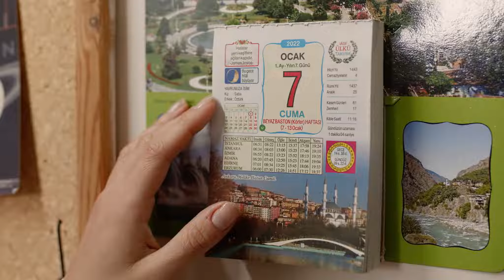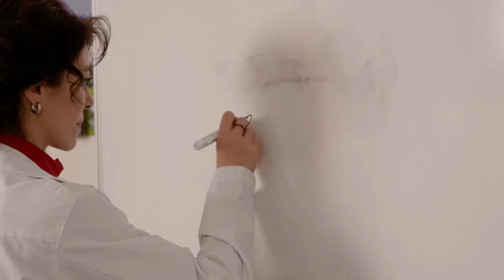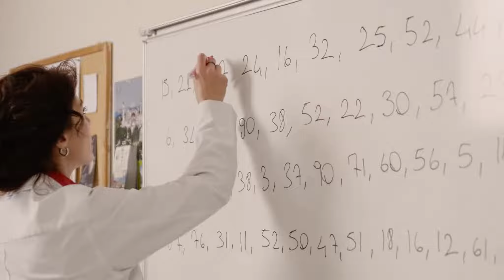Bahçeli'den Osmaniye'nin kurtuluşuna özel duygulandıran video! Şehit öğretmen detayı dikkat çekti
MHP Genel Başkanı Devlet Bahçeli, memleketi Osmaniye'nin düşman işgalinden kurtuluşunun 100. yıl dönümünde video hazırlattı. Videoda, PKK terör örgütü tarafından şehit edilen Osmaniyeli öğretmen Yasemin Tekin'e de yer verildi.Mhp Genel Başkanı Bahçeli, 7 Ocak'ta memleketi Osmaniye'nin düşman işgalinden kurtuluşunun 100'üncü yıl dönümüne özel kısa film hazırlattı. 4 dakikalık video, Bahçeli'nin eğitim hayatının başladığı ve adına şeref köşesi bulunan Yediocak İlkokulu'nda çekildi.
PKK'NIN ŞEHİT ETTİĞİ ÖĞRETMENE DE YER VERİLDİ
Bahçeli'nin ilkokul mezunlar tablosundaki fotoğrafıyla başlayan kısa filmde tüm şehit öğretmenleri temsilen PKK terör örgütü tarafından 1993 yılında eşi Bayram ve 2 yaşındaki kızı Bahar Tekin ile birlikte Bitlis'te şehit edilen Osmaniyeli öğretmen Yasemin Tekin'e de yer verildi. Şehit öğretmen Tekin'i temsilen filmde rol alan öğretmen, sınıftaki takvim yaprağını 7 Ocak'a getirip, öğrencilerine Osmaniye'nin kurtuluş tarihi olan 1922 yılını anımsatarak, Şehit Palalı Süleyman, Pehlivan Mustafa, Rahime Hatun başta olmak üzere Osmaniye'nin milli mücadele şehitlerinin isimlerini okudu.
"İSTİKLALİNİN 100. YILI KUTLU OLSUN"
Başta PKK olmak üzere terör örgütlerinin saldırıları sonucu en fazla şehit verilen illerden olan Osmaniye'nin milli mücadeledeki öneminin anlatıldığı filmin finalinde ise Devlet Bahçeli'nin "Yiğit Osmaniye; istiklalinin 100'üncü yılı kutlu olsun" mesajı yer aldı.